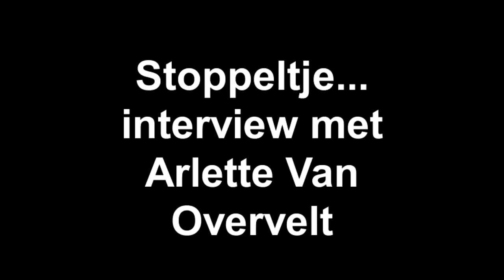Stoppeltje... interview met Arlette Van Overvelt (luxemburg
Created on januari 11, 2013 using FlipShare.